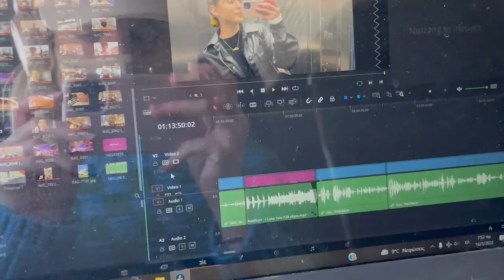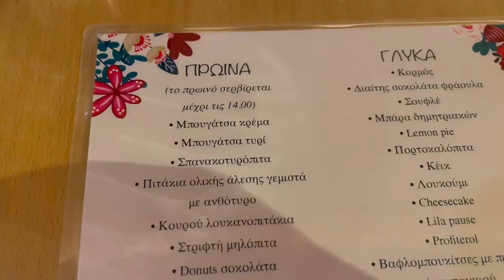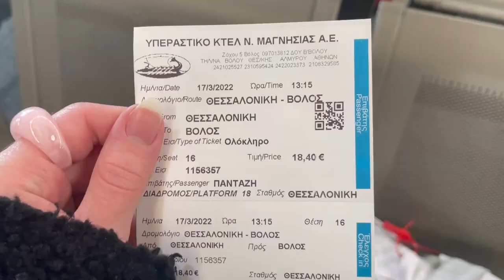Ι went to Greece for 1 week